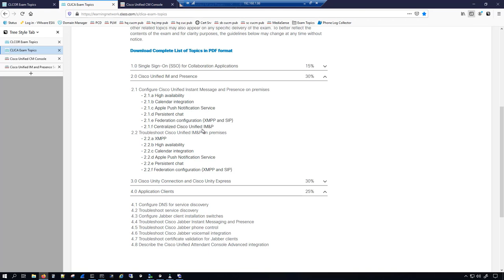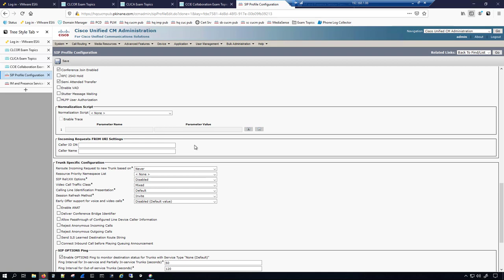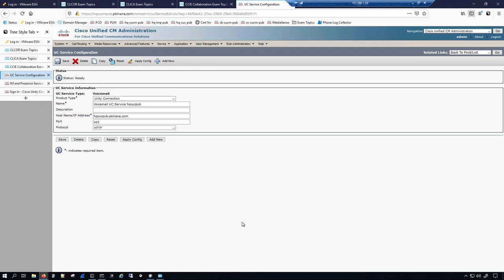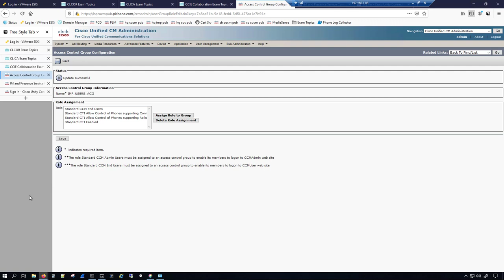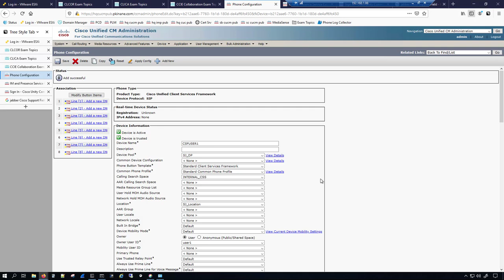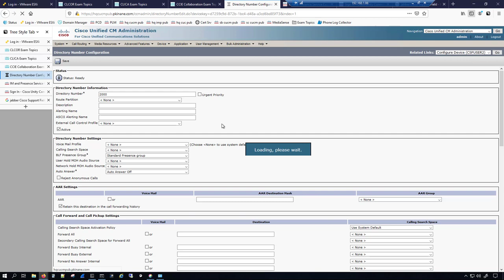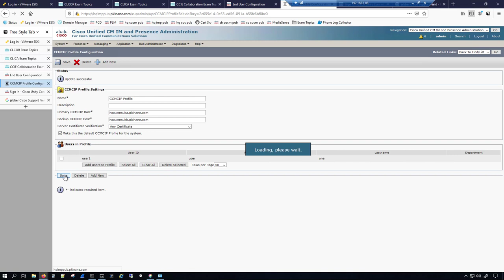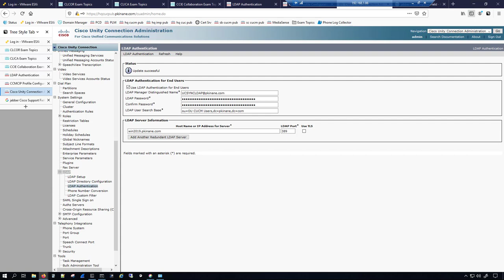BUILD A LAB - CCNP/CCIE COLLAB - IM&P INTEGRATION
CCIE exam topics